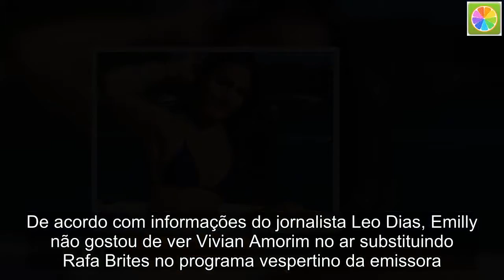Com look sexy, ex-BBB Emilly Araújo manda recado para haters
É que em seu perfil oficial no Instagram, Emilly posou com um look pra lá de sexy e aproveitou para deixar um recado para os ‘haters’.  +Fernanda Gentil compara Neymar e Messi e defende o craque brasileiro dos erros  “Cuidando demais da minha própria vida e da minha grande autoestima para estar preocupada com a vida dos outro”, escreveu a jovem.  EMILLY FICA IRRITADA COM BONINHO E INSATISFEITA COM A GLOBO  Emilly Araújo não está com boas relações na Globo. A emissora deixou a ex-BBB de lado e escalou a vice-campeã da mesma edição do reality show para ser repórter no Vídeo Show.  De acordo com informações do jornalista Leo Dias, Emilly não gostou de ver Vivian Amorim no ar substituindo Rafa Brites no programa vespertino da emissora. A irmã gêmea de Mayla já estava de birra e se recusava a aparecer no Rede BBB na internet.  Recentemente Emilly se envolveu em uma polêmica ao criticar o número de seguidores de Ana Clara, participante da décima oitava edição do reality, e deu a entender que ela teria comprado.  Desta vez, ela resolveu se manifestar sobre Ana Clara, que ficou em terceiro lugar no BBB18, e dizer que ela tem seguidores fakes.  Ciente disso, a irmã gêmea de Mayla, que tem “apenas” 3.6 milhões, esnobou a situação de Ana Clara e insinuou que os fãs são falsos. “Os meus são seguidores reais, que curtem, me acompanham, e eu estou satisfeita”, alfinetou a morena.  A declaração foi feita em entrevista ao TV Fama desta quinta-feira (26). Vale lembrar que Gleici, vencedora da temporada deste ano, também ultrapassou o número de Emilly, mas ainda está abaixo de Ana, com um total de 4.1 milhões.  Com isso, ela ultrapassou a sensação do BBB16, Ana Paula Renault, que tem 2,7 milhões. Quem também ficou atrás da carioca foram as finalistas do BBB17, Emilly Araújo, com 3,6 milhões, e Vivian Amorim, que soma 4,3 milhões.  Ela só ainda não conseguiu vencer a primeira colocada do ranking, Munik Nunes, que possui 5,5 milhões. Os dados são dos ex-participantes de realitys shows que não investiram em uma carreira como fizeram a apresentadora Sabrina Sato e a atriz Grazi Massafera.